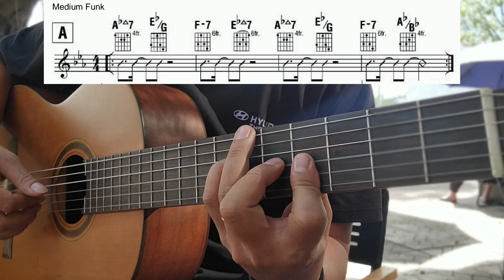[Funky Groove] - medium Funk Eb